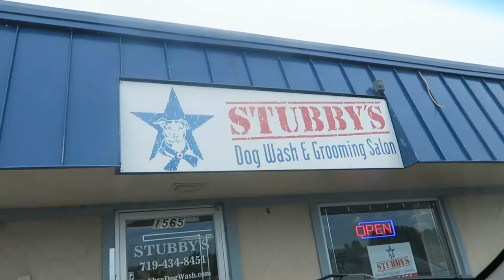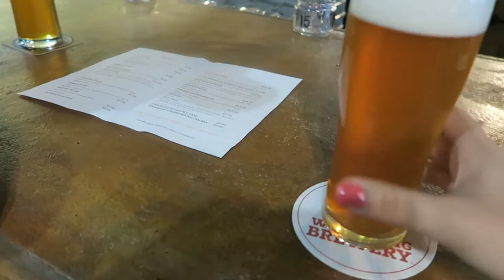WHAT'S OUR BAR TRIVIA TEAM NAME? | The Malloys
VLOG #12 | What's our bar trivia team name?

The puppies went to the groomers today and came back super fluffy! We also rode our bikes to Whistle Pig Brewery and didn't realize it was bar trivia night, which is perfect practice for our trivia night coming up in 2 weeks! Pretty sure my step-dad would be proud of our team name.